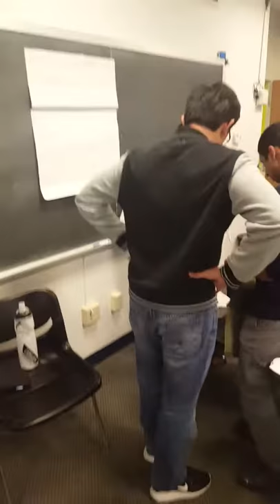Sock Putter Onner 3 - In Class Project